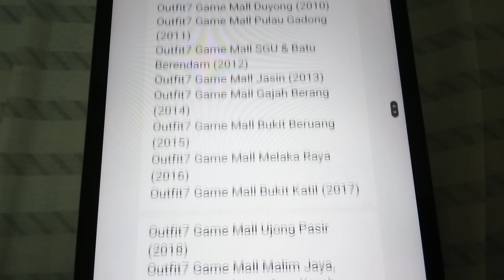Outfit7 Game Mall Maps History